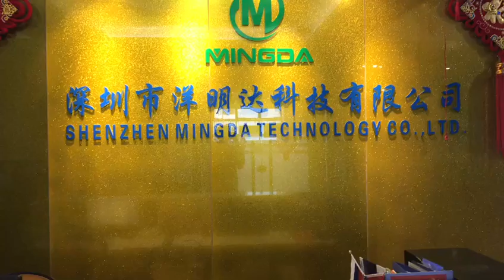MINGDA Company Video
High quality FDM desktop industrial grade 3d printer in Shenzhen, more information, pls contact with me by skype ID: mingda_technology